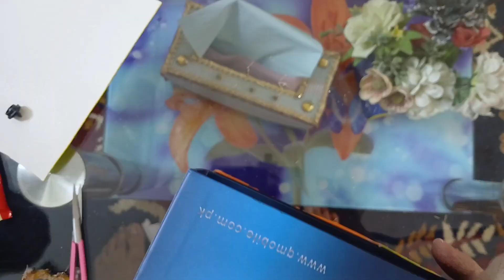handwork|Beautifulwork|Decorationwork|Grlillersheet|funwithshahnaz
Hand ✋️ work
Char Grliller review
Diy
Cap,work
It's wonderful work
Diy ideas
Decoration work
Decoration ideas for beginner
Beautiful 😍 work
Fun with shahnaz